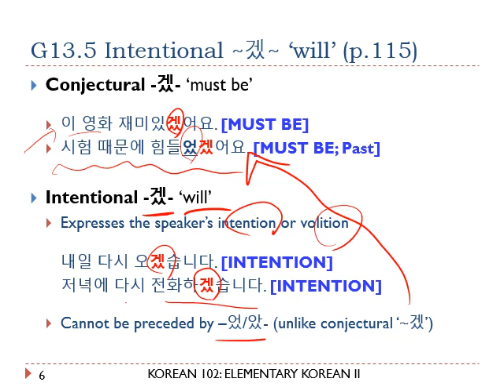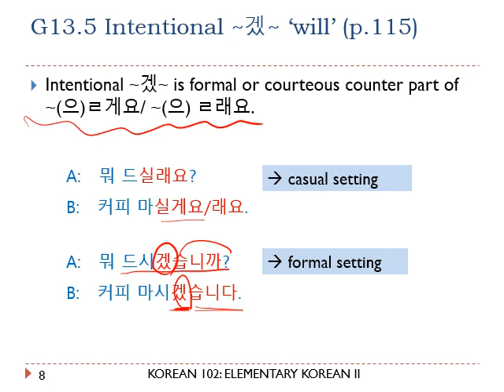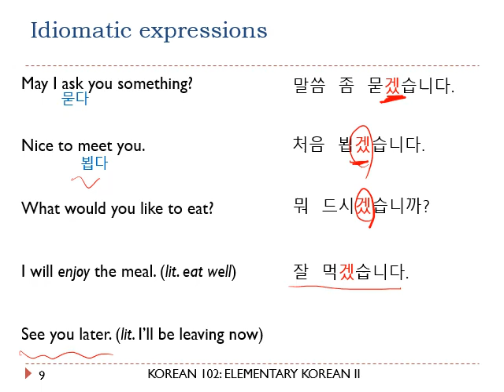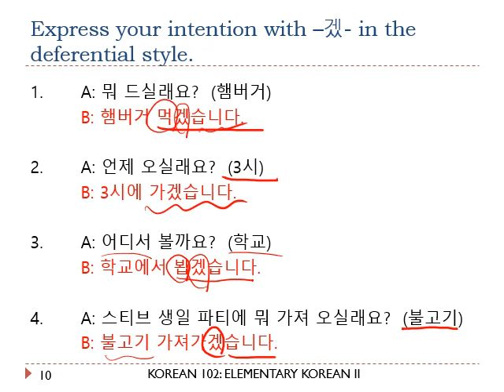QC KOR102 L13C2 G13.5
Lesson 13 Conversation 2
G13.5 Intentional -겠-